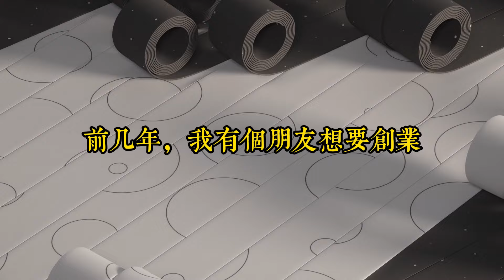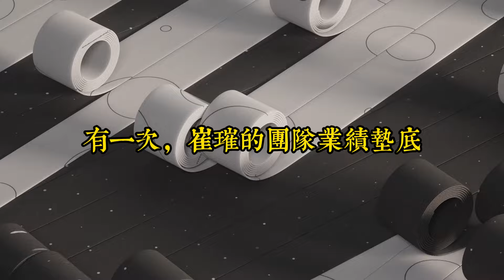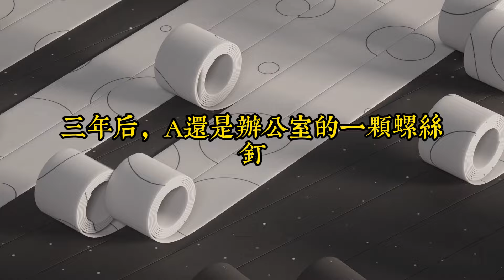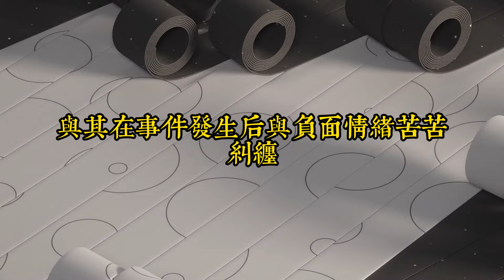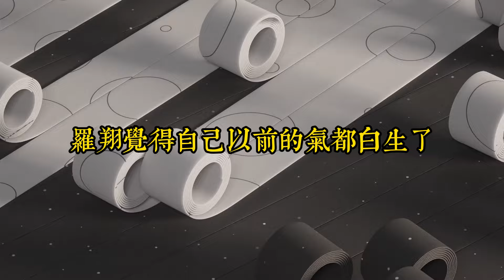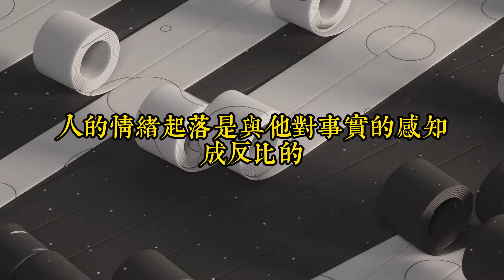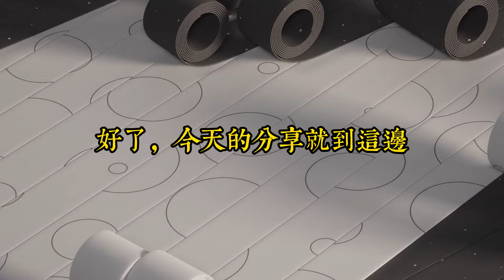管理不好情緒的人，其實是認知太低，是因為你有錯誤或扭曲的思考方式｜思維密碼｜分享智慧